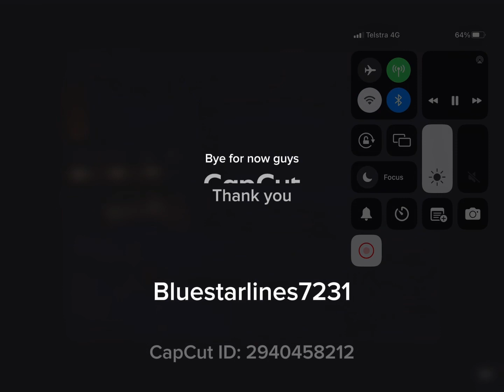A message from bluestarlines7231